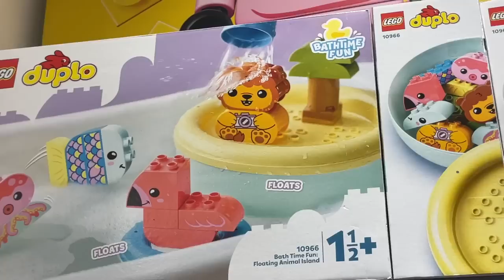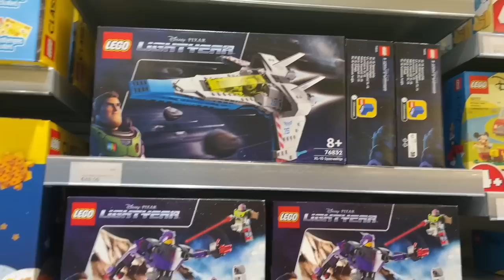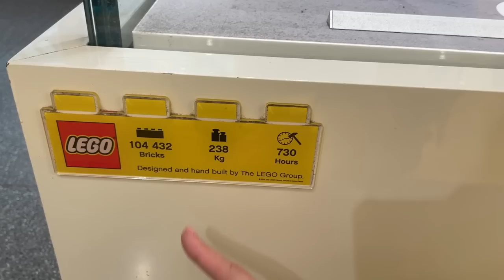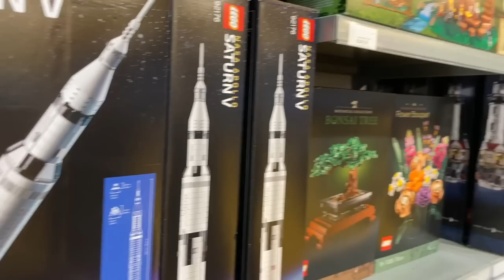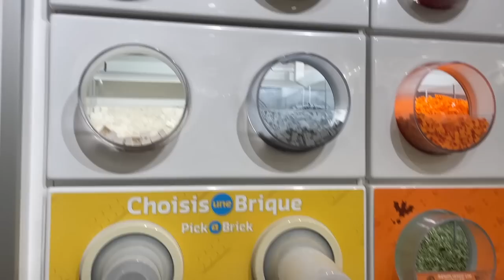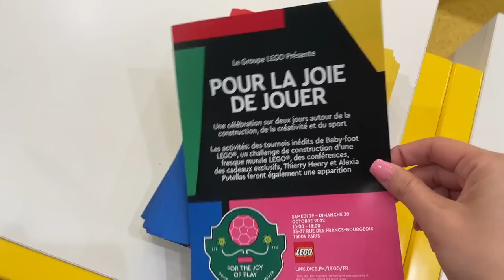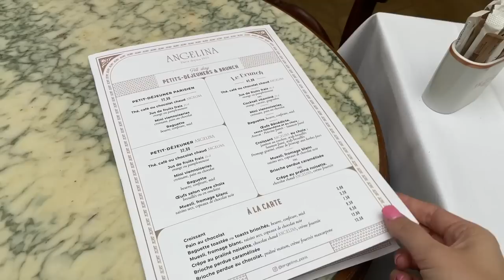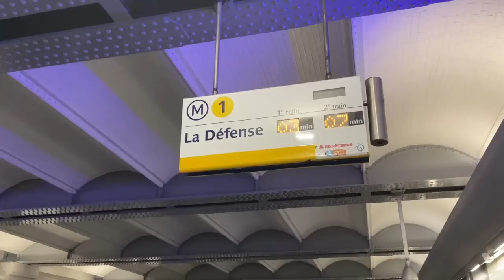LEGO SHOPPING IN PARIS!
Thank you to The LEGO Group for flying me out and hosting me this past weekend in Paris! More content to come soon on the event, For The Joy Of Play :)

I never thought I'd be able to take a weekend trip to Paris, but here we are! This was absolutely wild and I had the best time meeting some amazing people over the last few days! There was a driver waiting for me and I felt SO FANCY. Next, I got to the hotel and cleaned up a bit before heading to the LEGO Store in Paris and sightseeing a bit. I ran into some interesting things and messed up almost every public transport route I tried to take, but it was a blast.